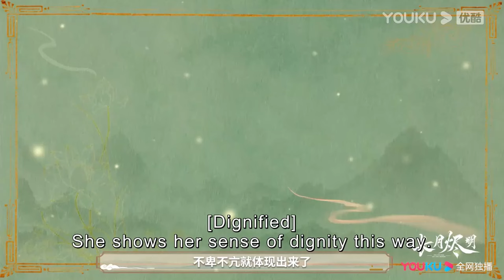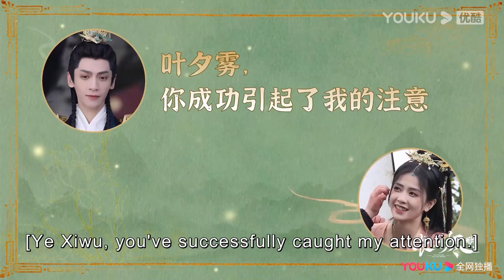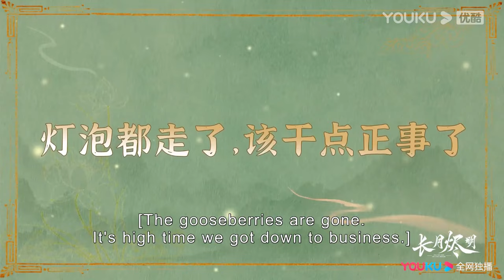【未播花絮】白鹿手指受傷，羅云熙心疼，溫柔幫她擦藥！【长月烬明TillTheEndofTheMoon】罗云熙